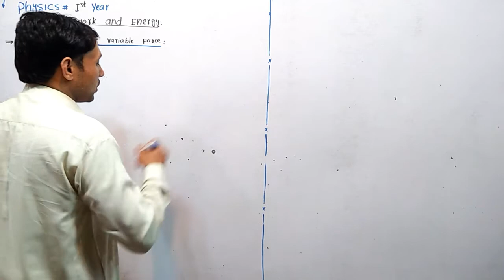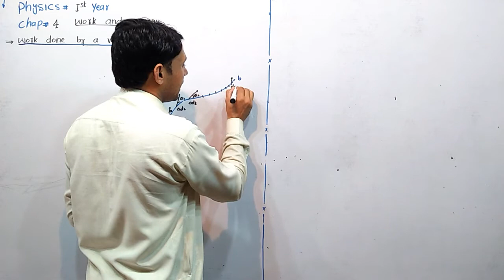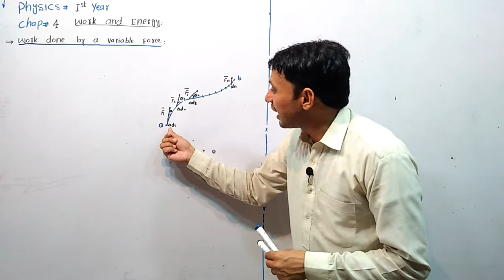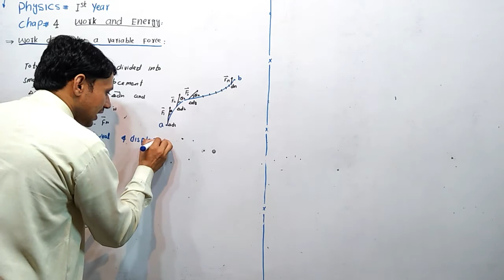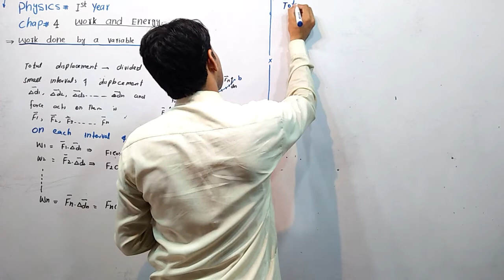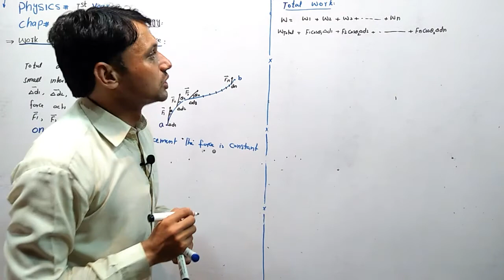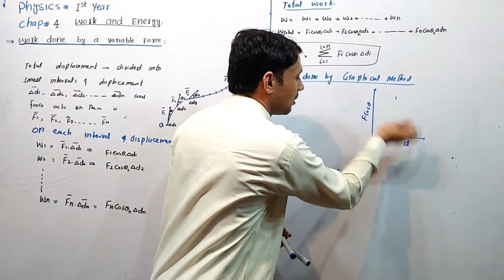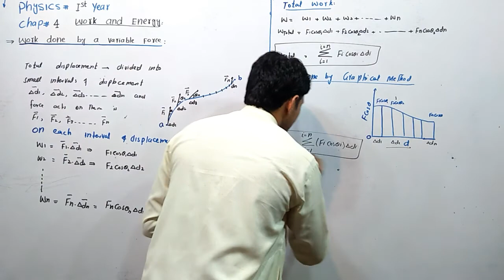Work done by a variable force#Physics#1st year Chapter:4 Work and Energy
Work done by a variable force Physics 1stvlog year Chapter:4 Work and Energy
work done by a general variable force,